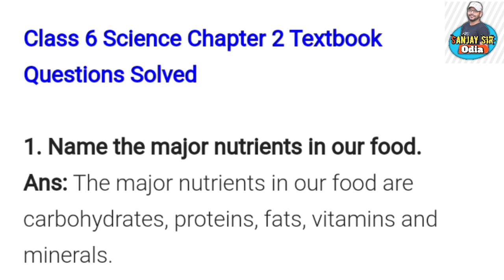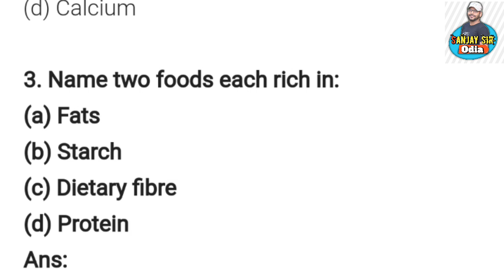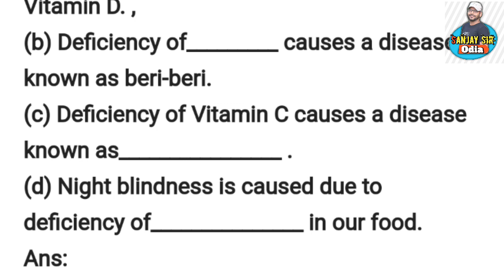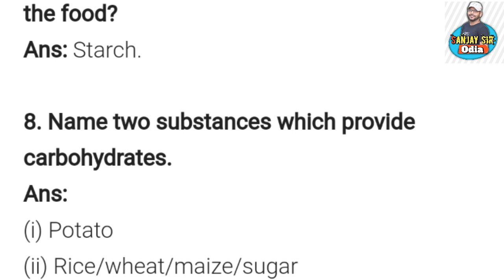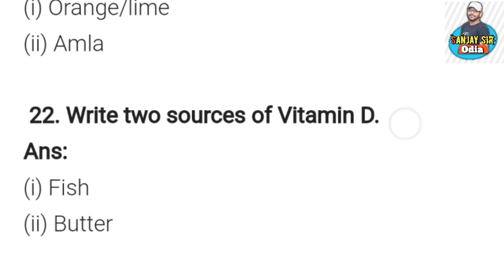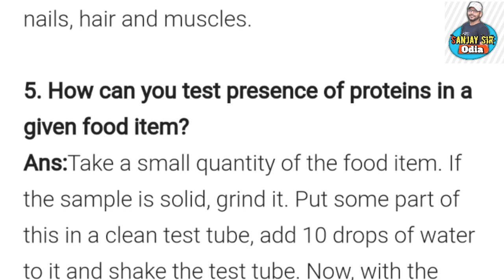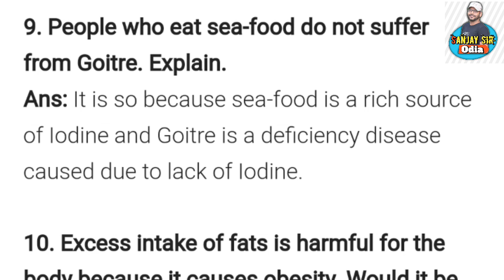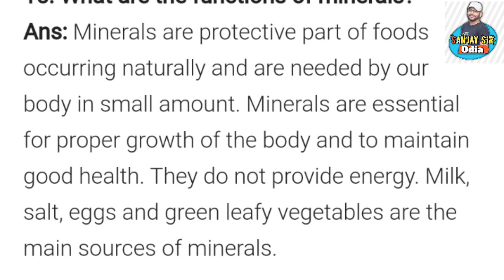NCERT Class 6 science chapter 2 | EXERCISE & SELECTIVE QUESTIONS | by Sanjay sir Odia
Jul 12, 2022-May 4, 2023

oav class 7 social and political life...

7th class political science 1st chap...

political science class 6)⁸ chapter 1

7 class political science chapter 1

class 6 social and political life chap...

social and political life class 6

class 6 lesson 2 science

class 6 ncert civics chapter 1

adarsha vidyalaya class 7 science...

class 6 rajniti vigyan chapter 1

oav class 6 social science chapter...

adarsha vidyalaya class 6 science...

class 6 mil odia chapter 1

class 6 odia chapter 1 question ans...

class vi science chapter 1

ncert class 6 social science chapte...

oav class 6 political science chapte...

oav class 6 science chapter 1

oav class 6 social science chapter 1

odia class 6 chapter 1 question ans.

political ncert book class 6

rajaniti bigyan class 6 chapter 1

what is political science in odia

7